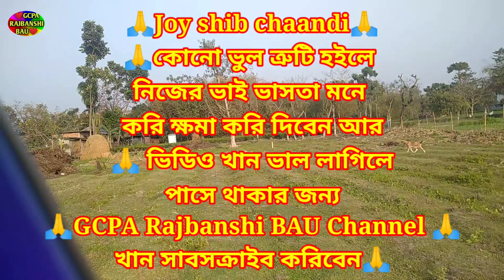Gcpa দার্জিলিং ডিস্ট্রিক্ট ফাঁসিদেওয়া ব্লকে মহারাজা শ্রী শ্রী অনন্ত রায় জমির মাঠ পরিদর্শন করিলেন!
🌹🙏I am Buddha Roy Satriya RAJBANSHI🌹🙏

🙏🌹All satriya Rajbanshi Dada. Bon. vai🙏🙏

🌹🙏 মোর এই চ্যানেলটাত  GCPA,রাজবংশী ,কৃষ্টি কালচার, ভাওয়াইয়া গান আর রাজবংশী মানুষের কমেডি ভিডিও ও Album video পাইবেন আর ও block video ও ইত্যাদি বিষয়।